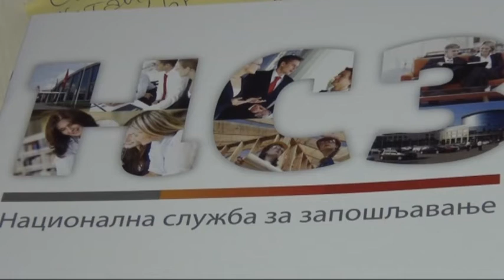Isplata u četvrtak